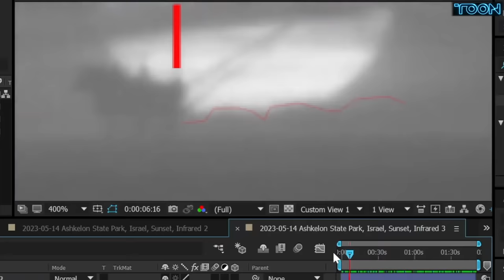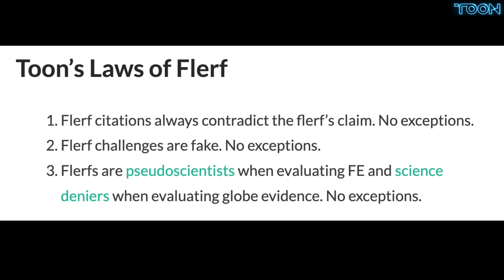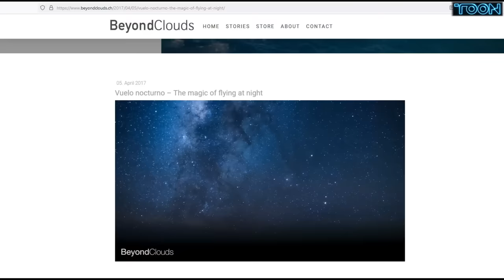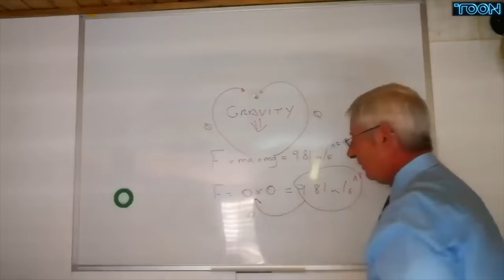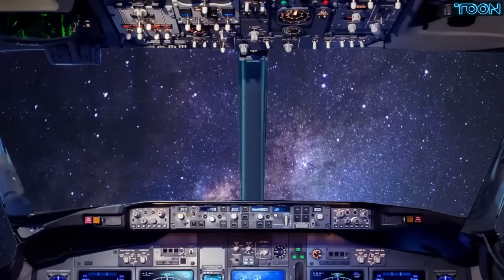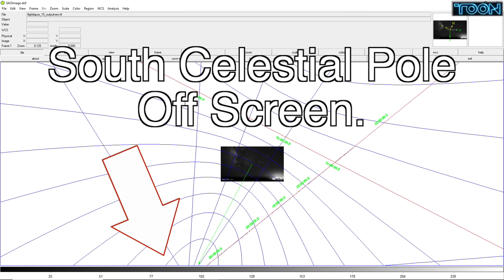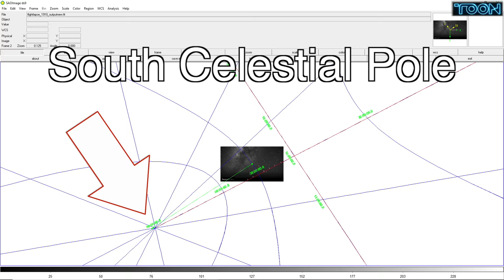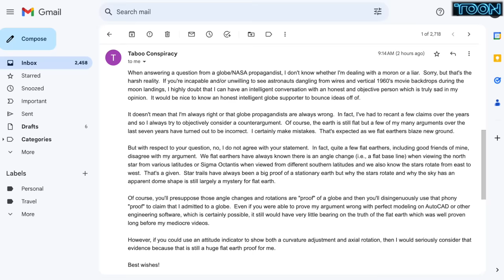Flat Earther Accidentally Ruins Flat earth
Yeah, the first and third laws of flerf confirmed again in the same video.

Get your comment in before he delted the video.

He's likely to delete your comment too.

Bitcoin: 18P3qU7q2vb1SPcgGTzxMHQrCQJE93Gsid